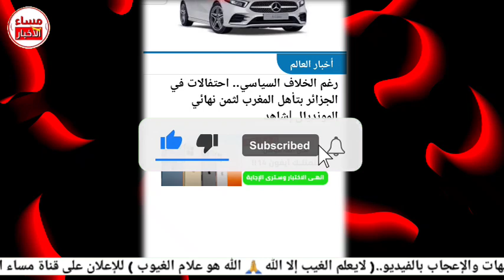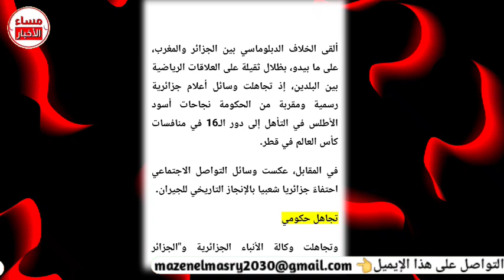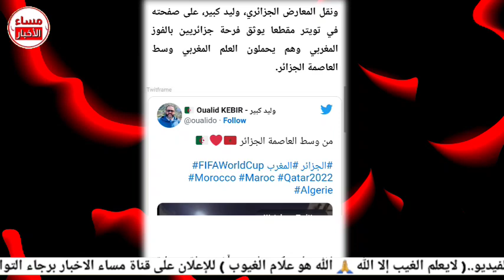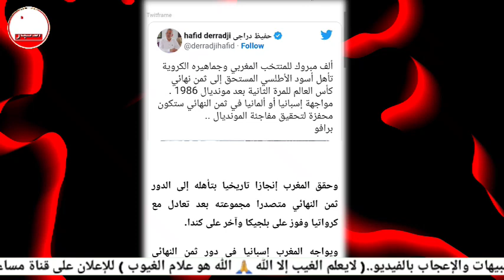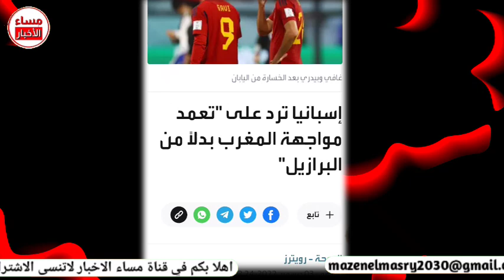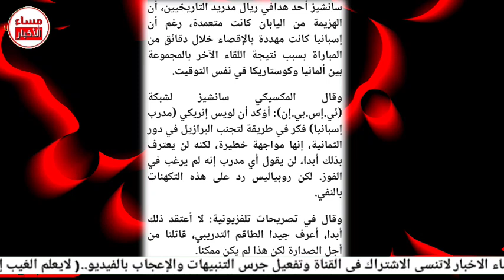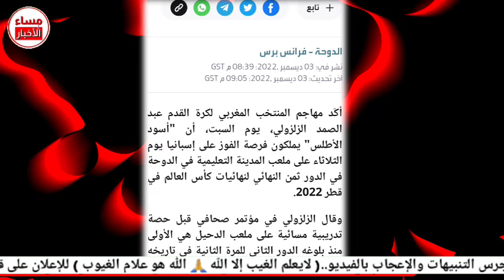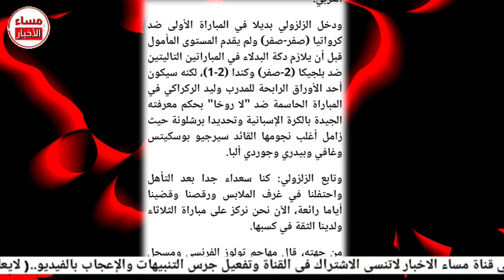اسبانيا الان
مساء الأخبار